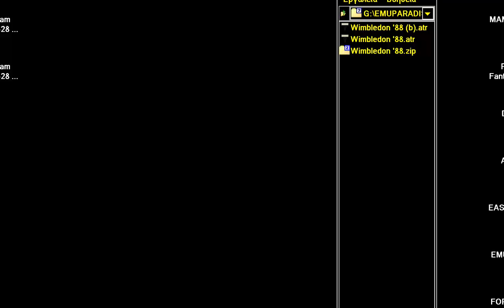Wimbledon '88 TENNIS SINGLE OR DOUBLE ATARI 8BIT XL XE 400 800 600 1200